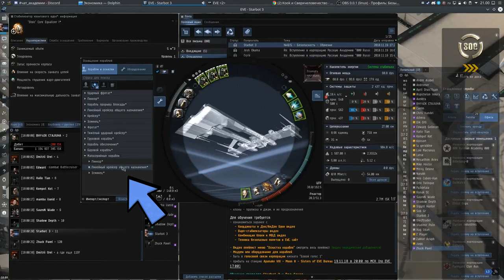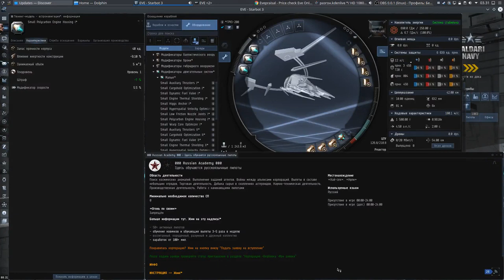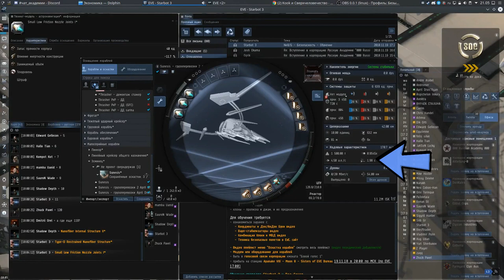"Разгон" техника безопасности - EVE online - Русская Академия "000 Russian Academy 000"